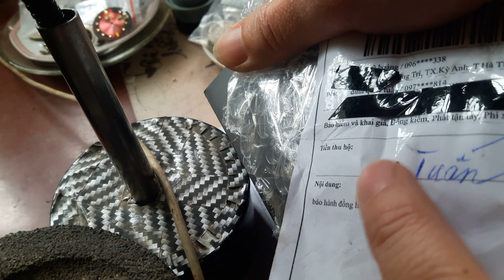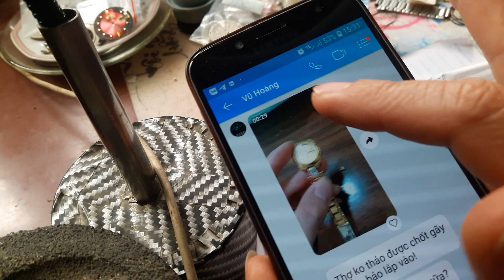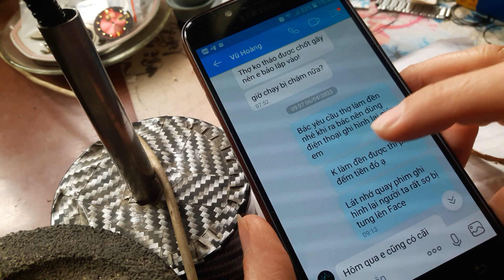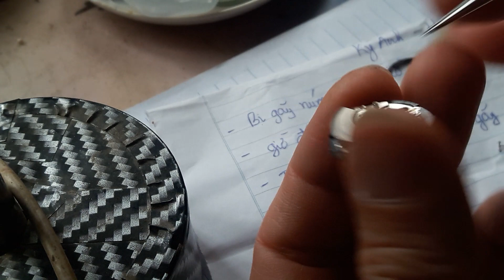đồng hồ cơ nữ của bác Hoàng ở Hà Tĩnh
đồng hồ cơ nữ